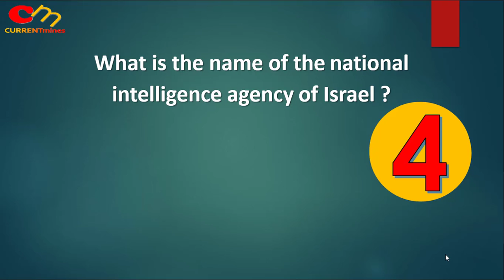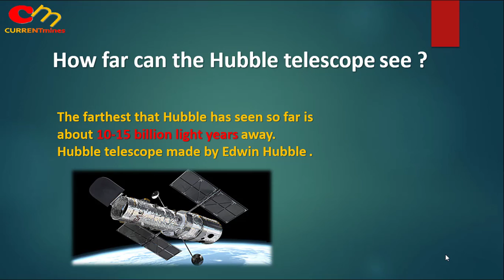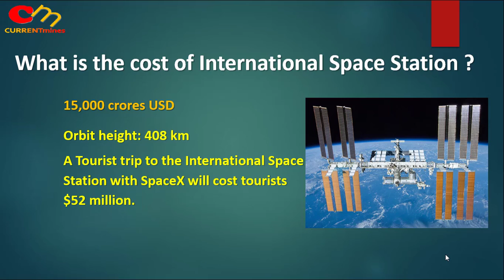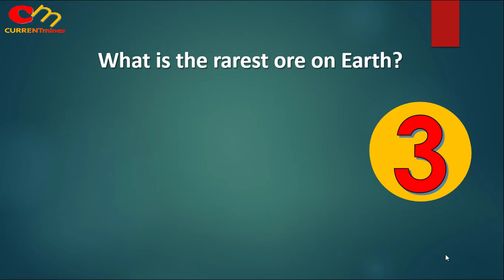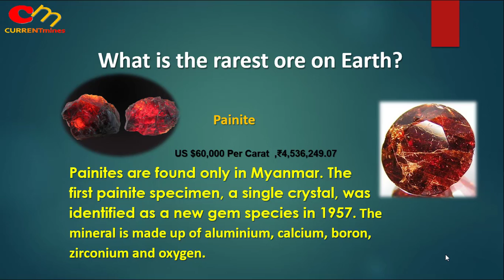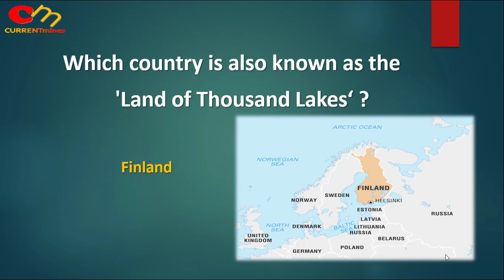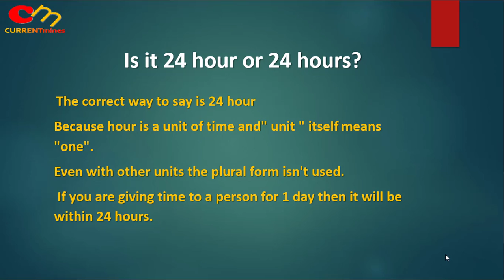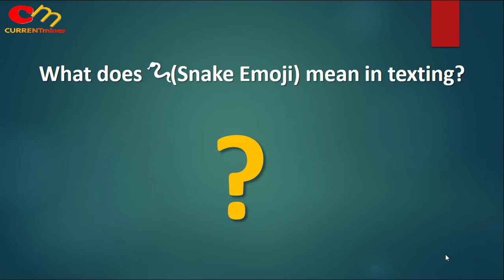World's Top 10 General Knowledge || KNOW YOURSELF-2||(In Hindi)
Here is the top 10 worlds most important questions discussion in the video .